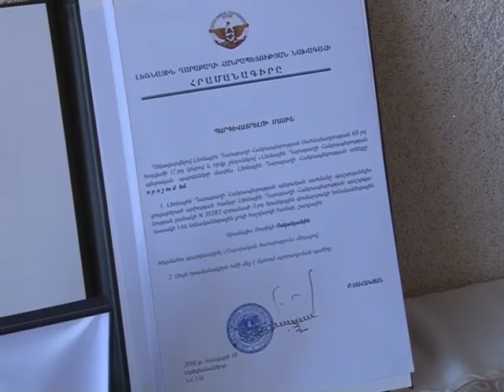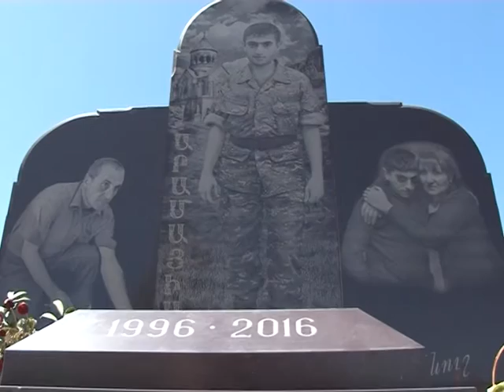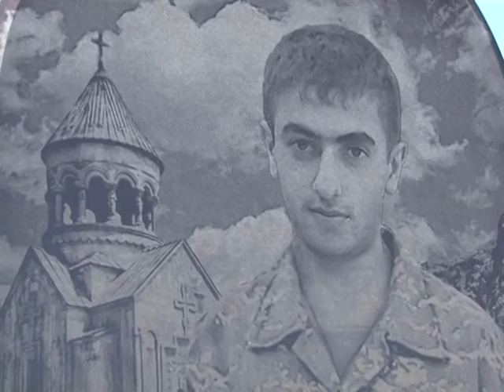Գեղամա օր 15 07 2016